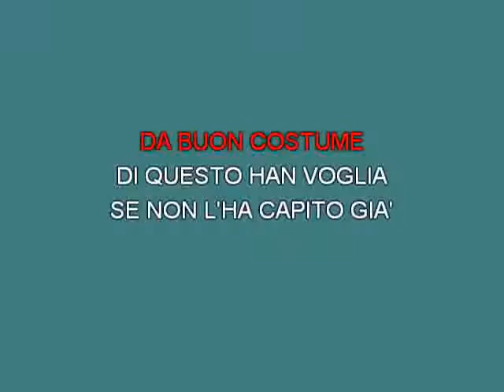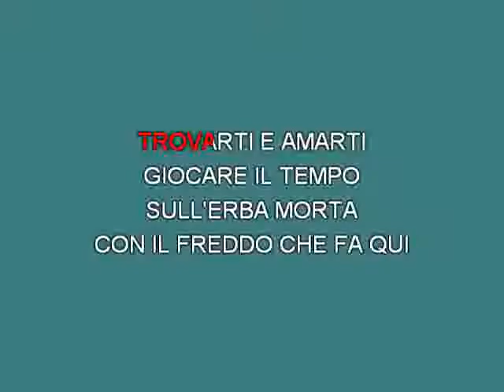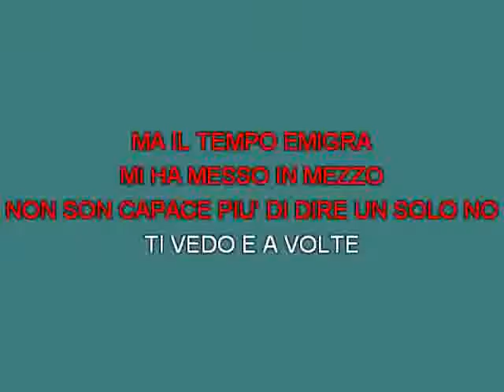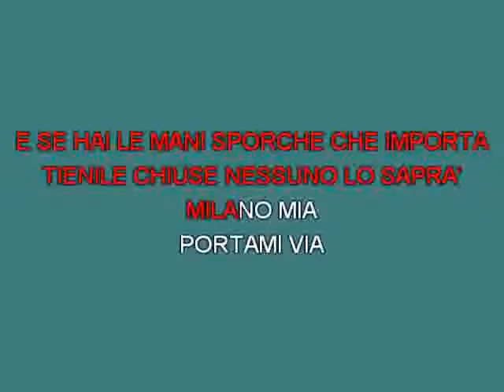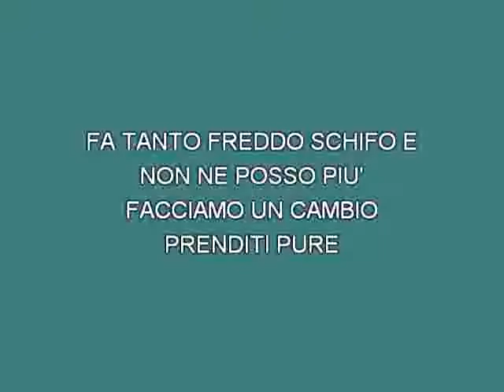Roberto Vecchioni Luci a San Siro 2 M Live [karaoke] [karaoke]